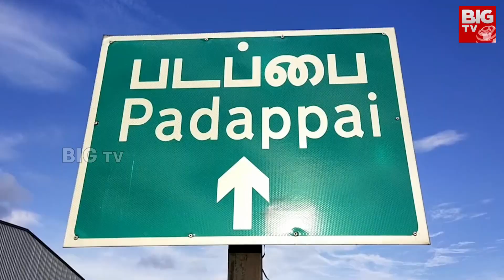Tamilnadu SI & Constable Incident | పోలీసులా? రౌడీలా? మహిళా పోలీసుల అరాచకం? | BIG TV Telugu